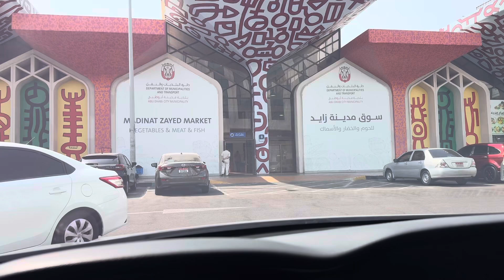Bopis mabilisang luto